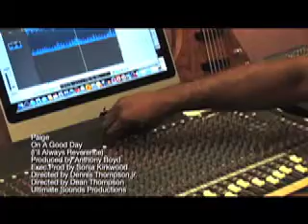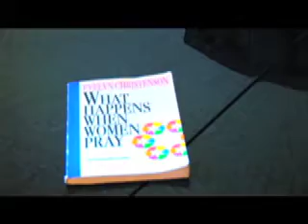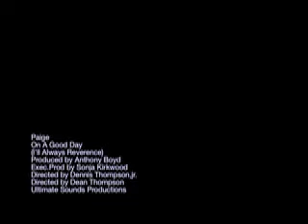PAIGE ON A GOOD DAY!OFFICIALGOSPEL MUSIC VIDEO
PAIGE
ON A GOOD DAY!
(I'LL ALWAYS REFERENCE)
FACE TO FACE - NEW CD
PRODUCED BY ANTHONY BOYD
DIRECTED BY DENNIS THOMPSON,JR.
DIRECTED BY DEAN THOMPSON
ULTIMATE SOUNDS PRODUCTIONS